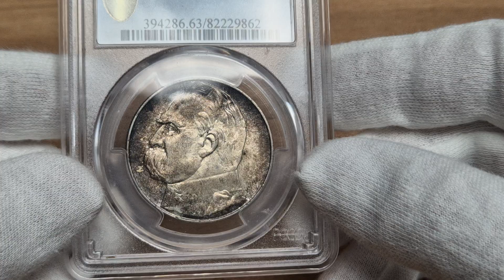5 czerwca 2024(2)